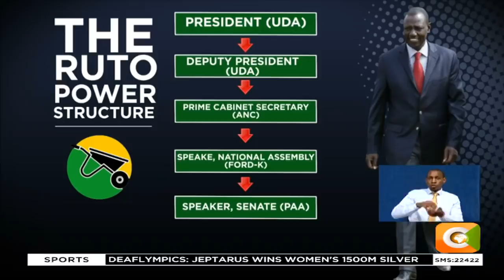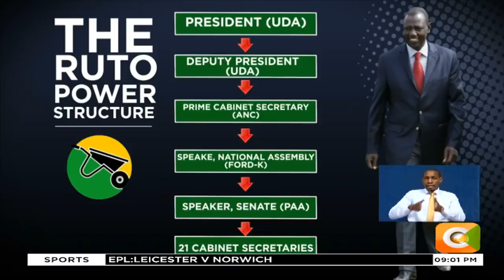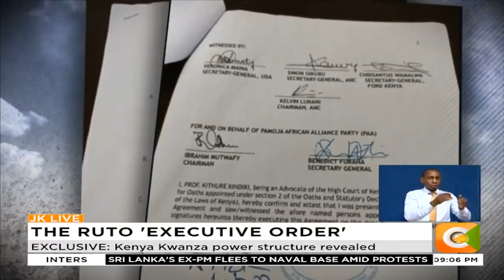EXCLUSIVE: Kenya Kwanza power structure revealed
'Prime Cabinet Secretary' to be created for Mudavadi
Wetangula proposed for National Assembly Speaker
Amason Kingi promised position of Senate Speaker
Mudavadi, Wetangula 'to deliver 70 percent of Western'
Alfred Mutua promised Cabinet position